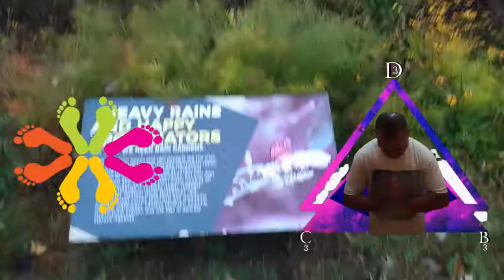100. Desifrando la pelicula El Conde de Monte Cristo (Las 2 Versiones)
100. Desifrando la pelicula El Conde de Monte Cristo (Las 2 Versiones)
Donald Cardoso
    💜 Spiritual Master 💖
      ✨ Namaste ✨
Father of a Divine Rainbow Child ⭐️🌈🙋‍♀️